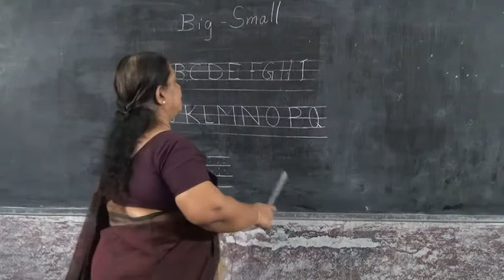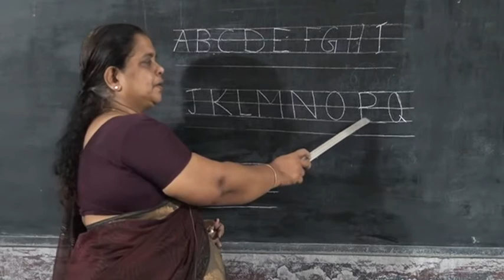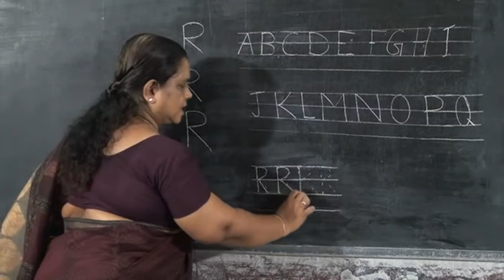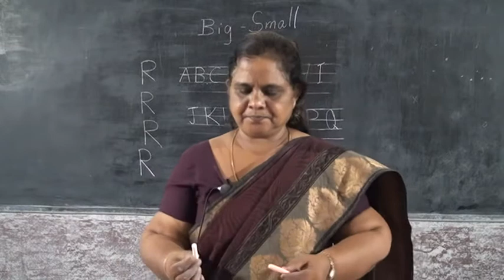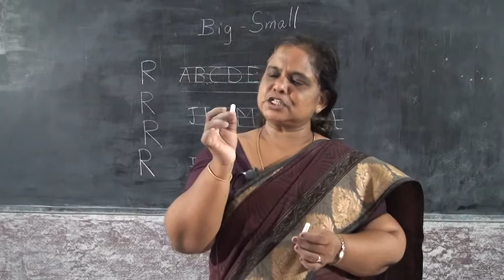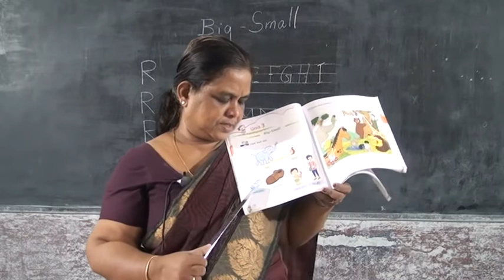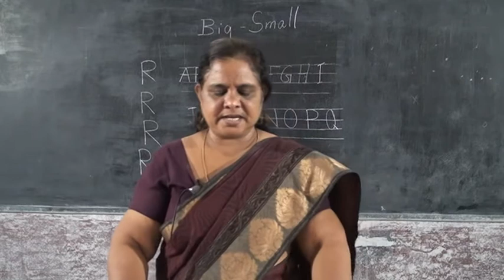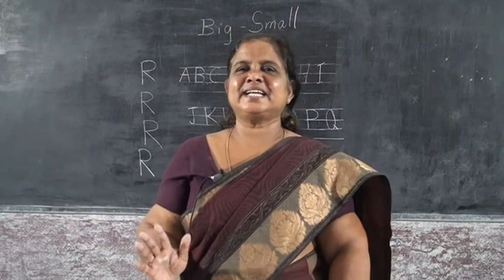LKG ENGLISH – BIG SMALL PART 1